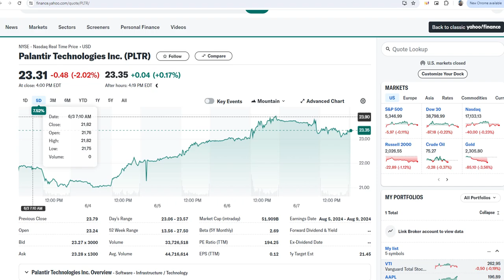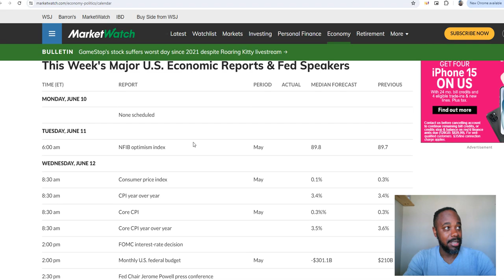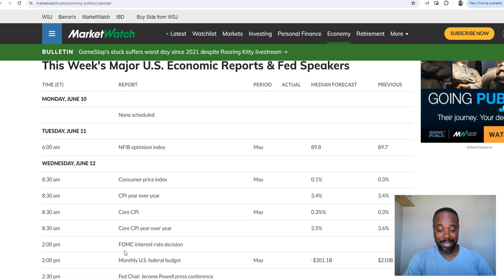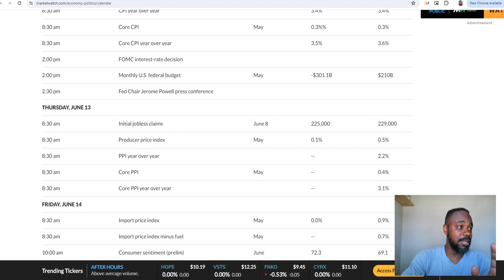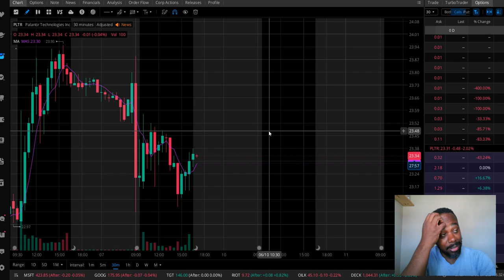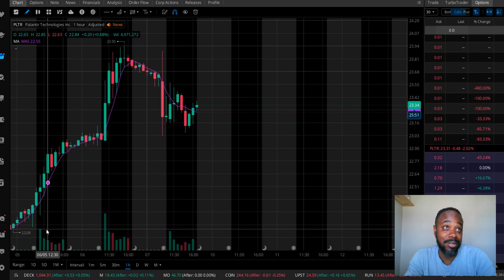PALANTIR STOCK STAYING ABOVE $23???